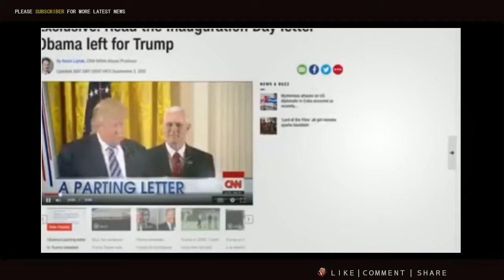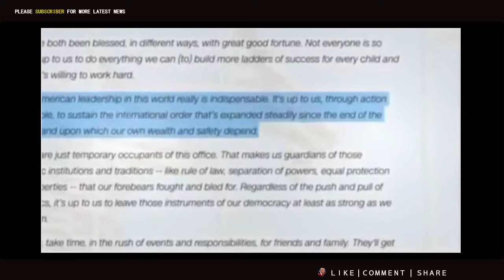North Korea News 9 12 17 Breaking News Today Strong Warning North Korea Have Test Missile Again